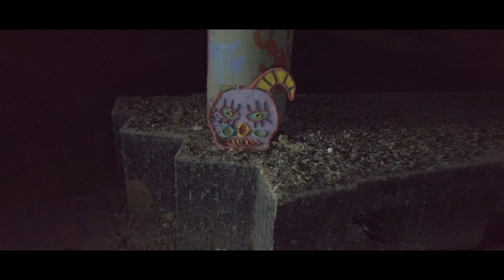Mallorca Paranormal Silencio en la discoteca (Trailer)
Disfruta del trailer de la próxima investigación.